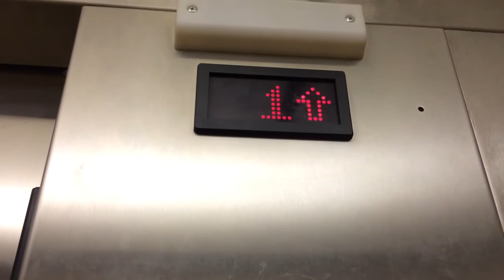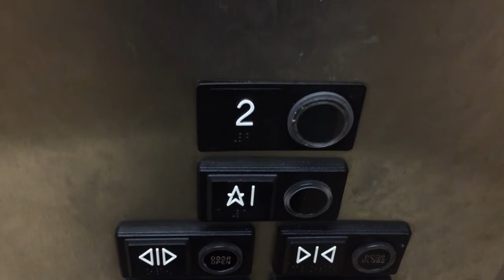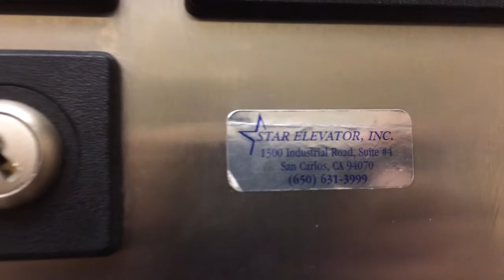United States Hydraulic Elevator @ 3890 Mowry Ave. (Fremont, CA)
Right after taking this video I was approached by security who fortunately was friendly. I explained what I was doing and we shook hands and parted ways. To not overstay my welcome I did not do another take. It's a little shaky but I'm satisfied enough to upload it.

This is in Fremont, California